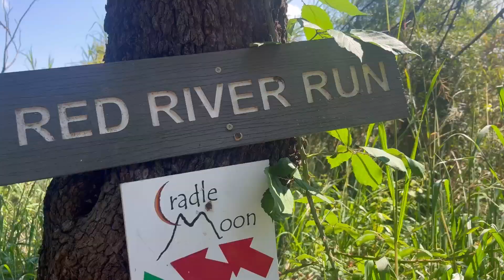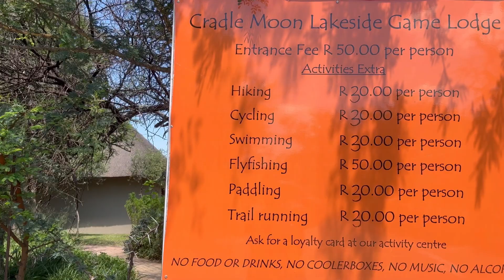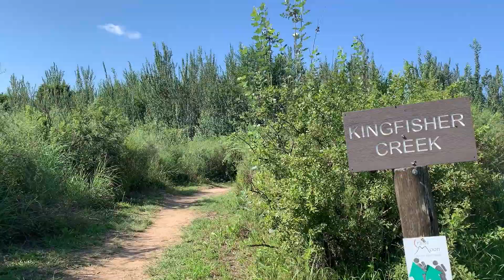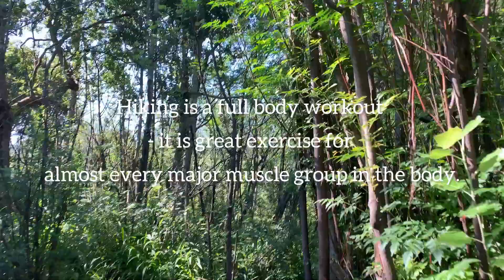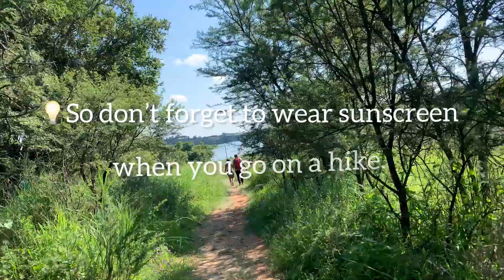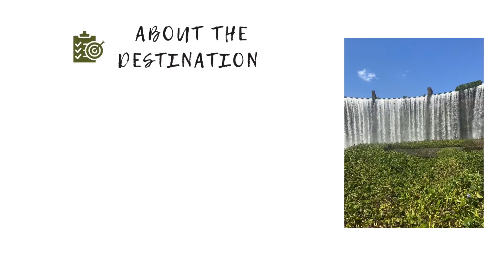Hiking | Cradle Moon Lakeside | Green trail | 9km hike | Benefits of hiking | One step at a time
Compliments of the new year 😊. I hope you’ll enjoy this video.

About the destination:

Cradle Moon Lakeside Game Lodge is located about 32 kilometres away from Sandton, Johannesburg.

Cradle Moon Lakeside Game Lodge is situated within the cradle moon conservancy. The conservancy is made up of an area of around 1500 hectares of land.
The Cradle Moon Conservancy is comprised of various farms including the Cradle Moon Lakeside Game Lodge which was previously known as the Heia Safari Ranch.

🥾 To more hiking this year? 😋